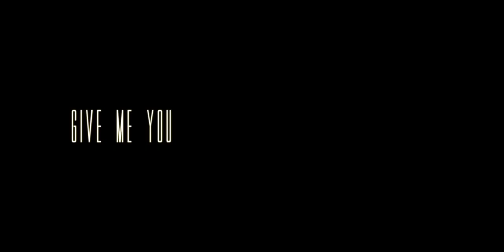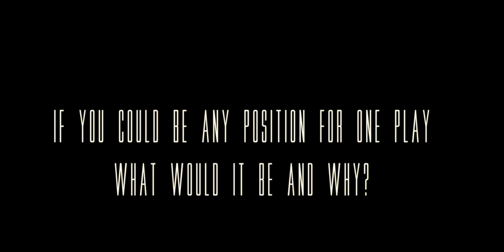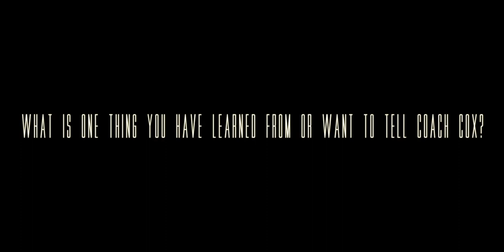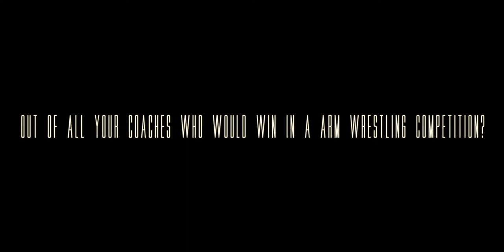Ridgeline Silver The Movie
'Till I Collapse' - Eminem
Last Day Alive - Chain-smokers
Vengeance of mind - g easy
vengeance - zack hemsey
blood, sweat, tears - future